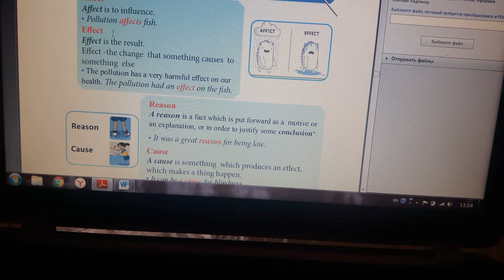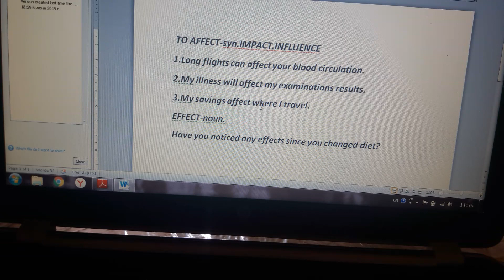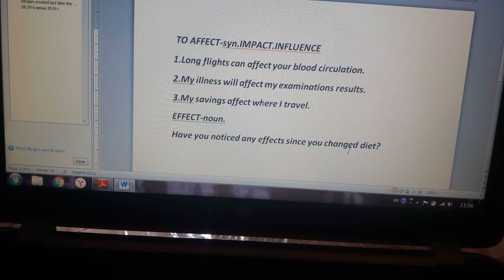dili sinif derslik affect effect işə qəbul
10-cu sinif dərsliyi affect və effect fərqi